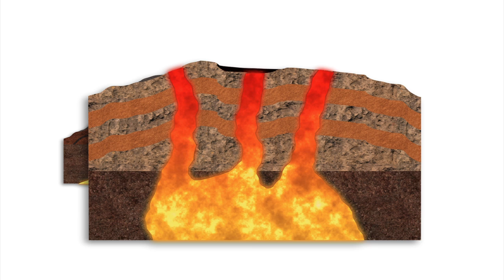Alaska's Mount Cleveland volcano explained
A volcanic eruption occurred Tuesday afternoon in the Aleutian Islands at Mount Cleveland, 940 miles southwest of Anchorage. The stratovolcano has experienced on-and-off eruptions since last year, creating ash clouds reaching 20,000 feet above sea level. Tuesday, however, a nearby pilot claimed to have seen ash at 35,000 feet above sea level. Mount Cleveland is currently on orange alert.

SOURCES: Reuters, Alaska Volcano Observatory, NASA